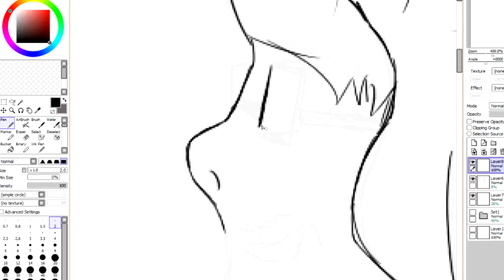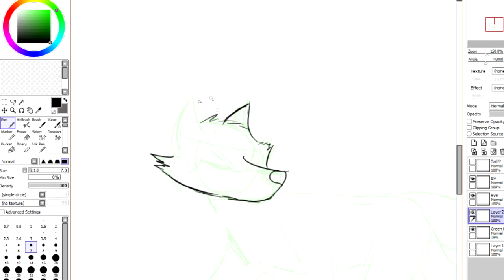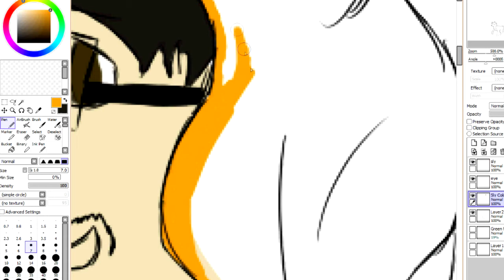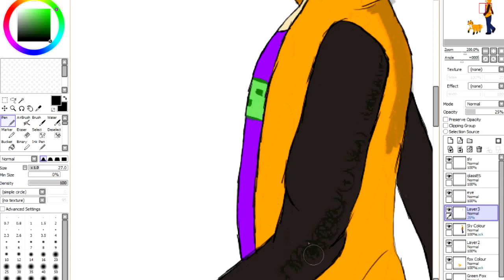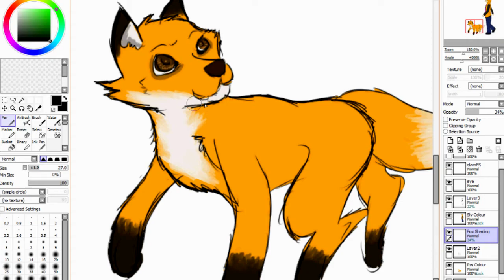Walkin the Fox | Hazel's Sketch Book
I use to do elapsed art/speed paints all the time back when i was like 12.9 and didnt care about getting my channel banned for copywrite stuff so now that this channel is a thing I want to do this again.

HSB will have no set schedule like the rest of the videos; it all depends on if I draw and If I record.
That's a lot of variables when you really think about it and do some witch craft math magiks.

Now that that's out of the way, Who/what should I draw next?
No guarantee I will draw them, but if it strikes my interest, sure why not *highfives a sea urchin and breaks physics because when did that sea urchin get hands and why is it high-fiving me*

Programs used: Paint tool SAI, Gimp 2.0, Sonyvegas pro (video editing)